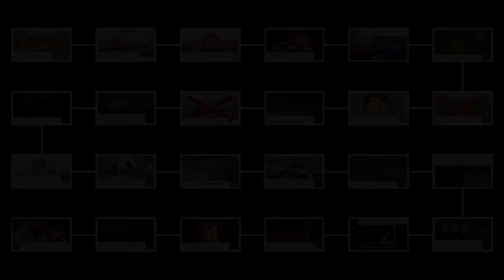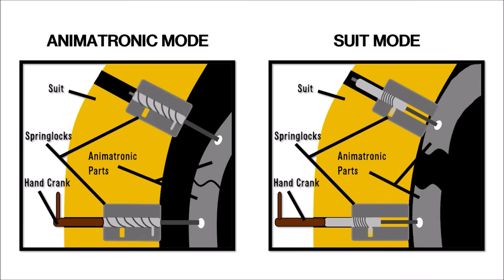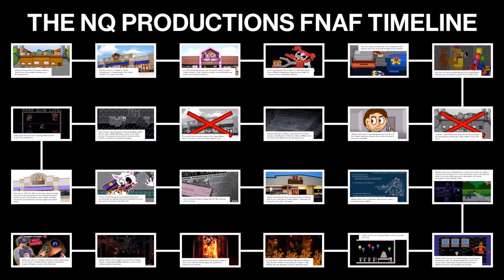The NQ Productions FNAF Timeline (2021) - NQ Productions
Out of all of the mysteries that exist in the Five Nights at Freddy’s series, the timeline is definitely one of the most challenging to solve and put together. And for this video, I decided to put my hat into the ring and created my own version of the FNAF timeline.

In this video, I’m going to show you guys how I think the Five Nights at Freddy’s timeline goes from the beginning all the way until the end! This timeline will have elements from the games, the books, and a little bit of my own stuff so that I can create a story that attempts to explain everything about the complex lore of Five Nights at Freddy’s. Now, even though everything isn’t 100% percent correct, I still wanted to create this video so that you can see my timeline of this series!

With all of that said, I hope you all enjoy the video!

Also, this video is NOT intended for viewers under the age of 13 due to the blood and gore, disturbing imagery, flashing lights, and suggestive themes.

Table of Contents (SPOILERS!):

0:00 – Introduction
1:32 – Fredbear’s Family Diner
2:43 – Fazbear Entertainment & Freddy Fazbear’s Pizza
3:03 – More Locations & Circus Baby’s Pizza World
3:56 – Elizabeth Afton’s Death
4:32 – Evan Afton’s Torture (FNAF 4)
5:24 – The Bite of ‘83
6:07 – William’s Breaking Point
7:15 – The Missing Children Incident
8:11 – Charlotte Emily’s Death
9:03 – The Possessed Animatronics
10:18 – Freddy Fazbear’s Pizza 2’s Grand Reopening (FNAF 2)
11:19 – The Bite of ‘87
11:42 – Freddy Fazbear’s Pizza 3 (FNAF 1)
12:02 – Remnant Experiments
12:42 – Circus Baby’s Entertainment & Rentals (FNAF SL)
13:35 – William Afton’s Death
14:35 – The Happiest Day
15:14 – Fazbear’s Fright (FNAF 3)
16:01 – The Fake Pizzeria (FNAF 6)
17:13 – The End (FNAF UCN / FNAF VR)
18:35 – Conclusion / Outro

NQ Productions